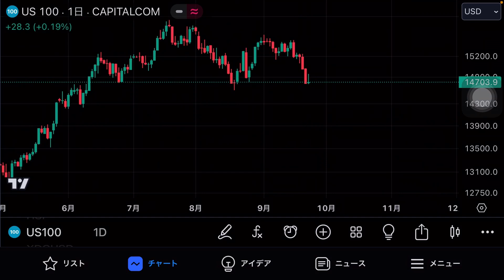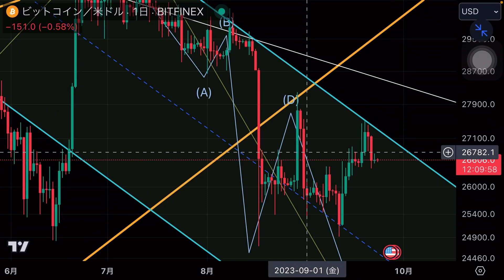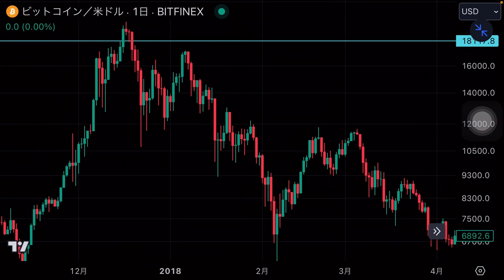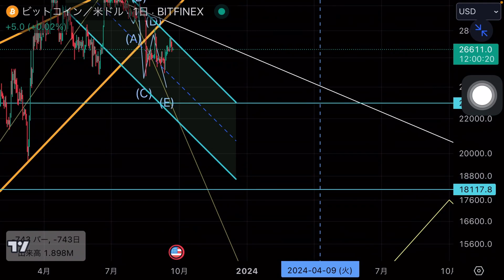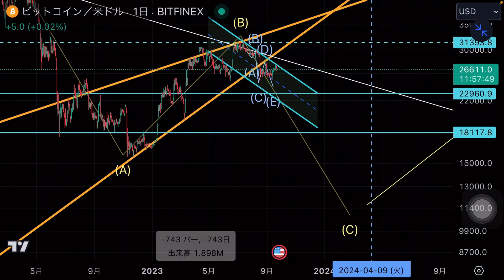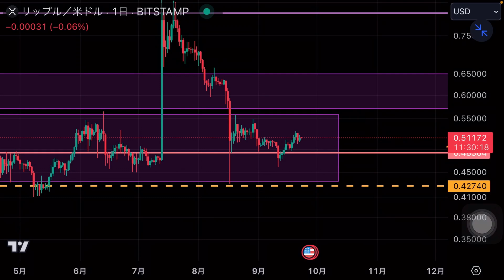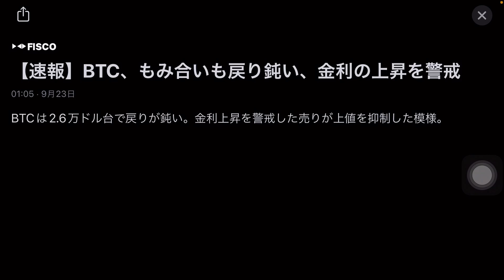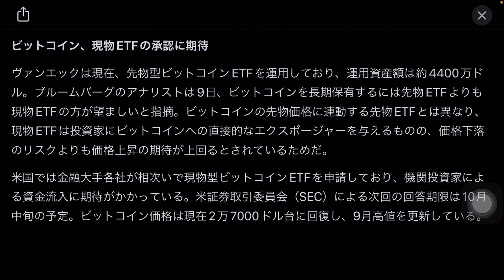ビットコイン XRP XLM 皆んな騙される値動き要注意